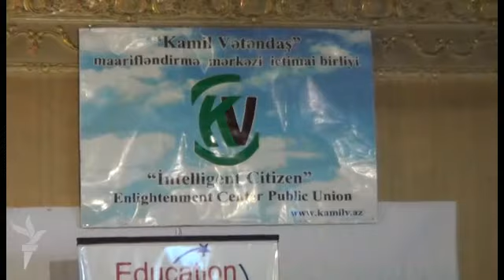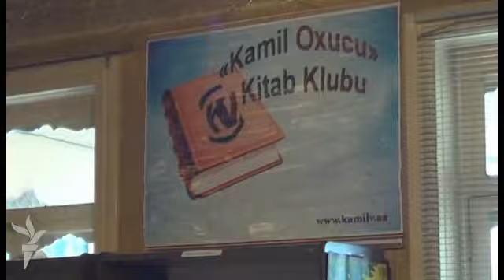ABŞ səfiri Gəncədə saxlanılan QHT rəhbəri ilə görüşüb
Səfir Richard Morningstar Gəncəyə səfər edib. İlk olaraq icra hakimiyyətinin başçısının müavini ilə görüşən səfir şəhərin iqtisadi-sosial həyatı ilə bağlı əhəmiyyətli danışıqlar apardığını bildirib.